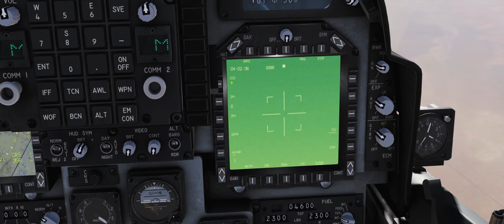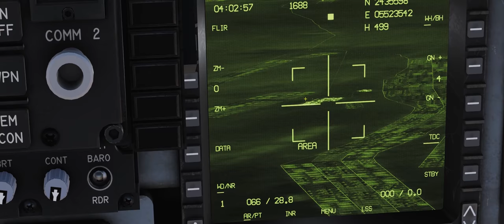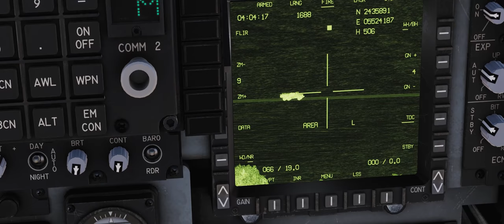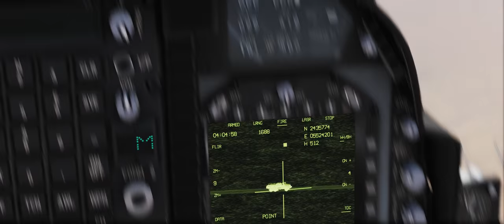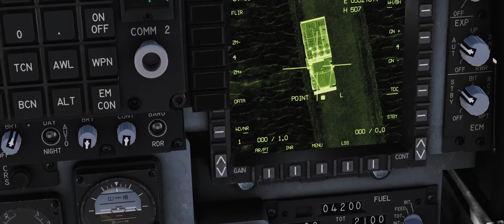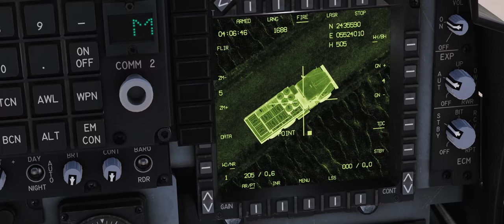DCS World:AV-8B BETA_GBUs_Alvo em Movimento_Vídeo 1_PT-BR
DCS World:AV-8B BETA_GBUs_Alvo em Movimento_PT-BR